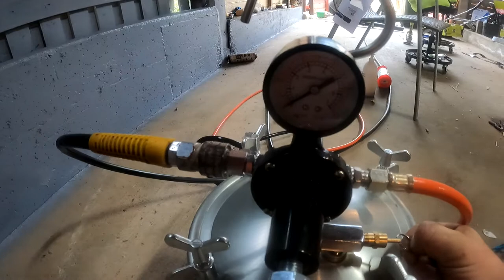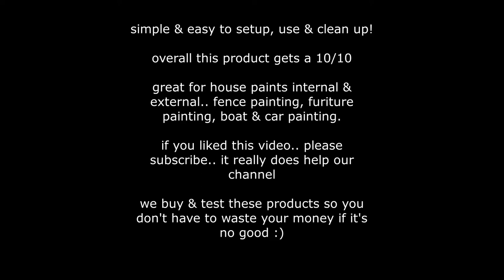Reviewing the Blackridge Air Spray Gun Siphon Feed Paint Tank 10 Litre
We buy these products & test them so you don't have to waste your money if you don't like the results...